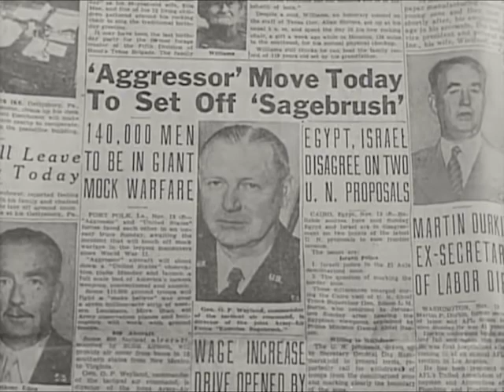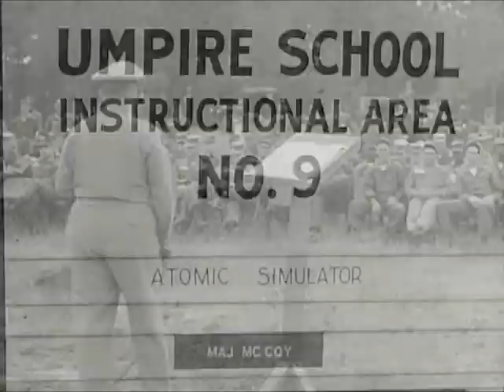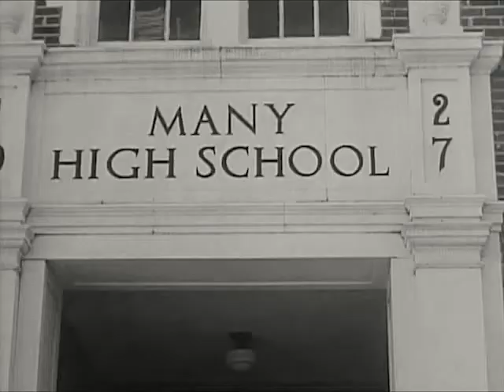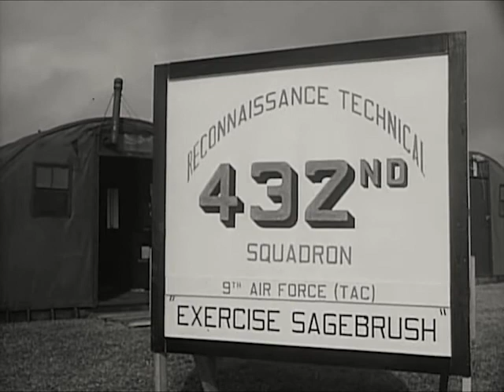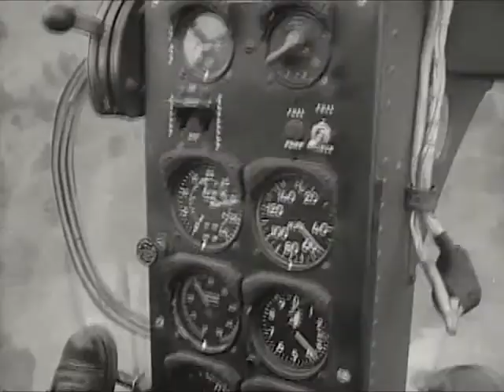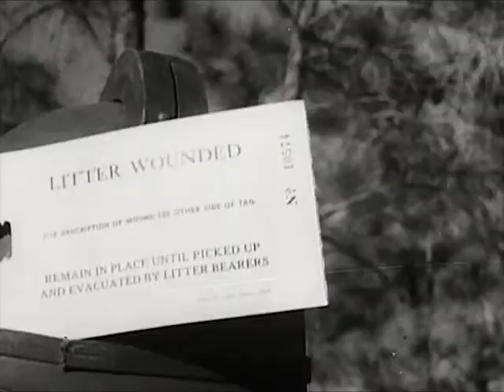U.S. Army Operation Sagebrush - CharlieDeanArchives / Archival Footage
Operation Sagebrush was America's biggest peacetime maneuver since the 1941 Louisiana War Games. The exercise was designed to test equipment and ideas for a modern, streamlined Army.

This film made available courtesy the Department of Defense, National Technical Information Service, and the National Archives and Records Administration